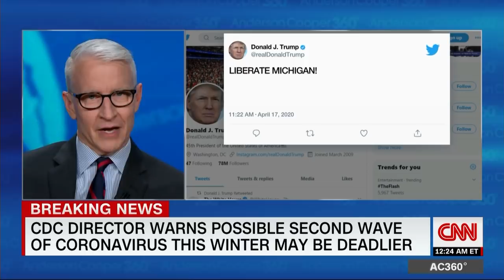Michigan Governor Whitmer says going too fast will be harder for businesses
Michigan Governor Gretchen Whitmer talks with CNN's Anderson Cooper about her concerns and the difficulties around some states possibly reopening some businesses and services during the coronavirus pandemic.